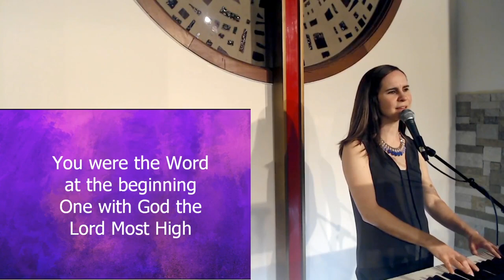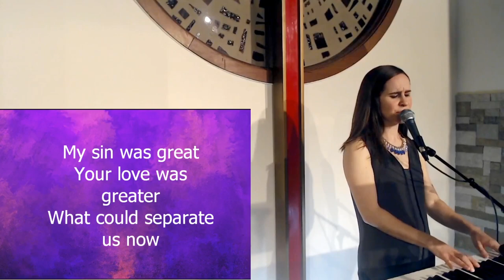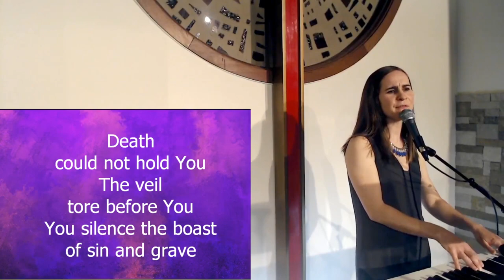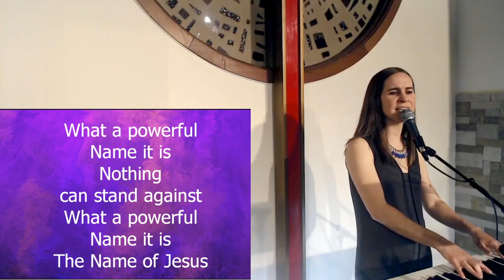What A Beautiful Name Music Video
Featuring:
Voice: Lindsay Linderman
Keyboard: Lindsay Linderman
Guitar: Rob Patterson
Bass: Pastor Dan Sparling